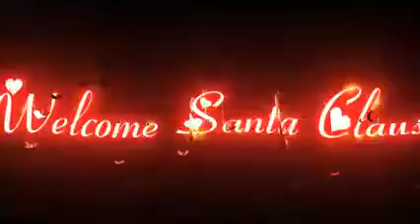Happy christmass wishes 2022//Merry christmass whatsapp status //christmass whatsapp status video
Happy christmass
Happy christmass whatsapp status video 2021
whatsapp status video christmass
christmass wishes

Gobind art and craft - YouTube